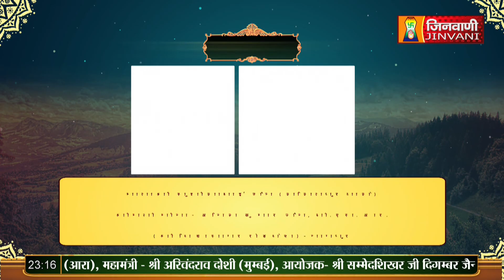Shanka Samadhan 11-Aug 23 Praman Sagar Ji Maharaj (A09626,A09633,A09622,A09643,A09638,A09659)